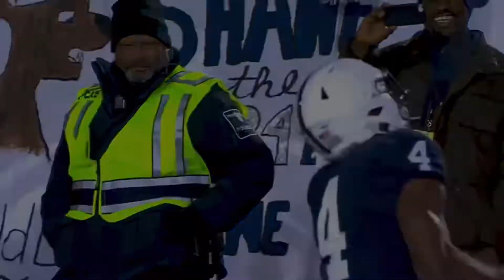College Football || Penn State 2020 Pump Up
Like it thankyou.